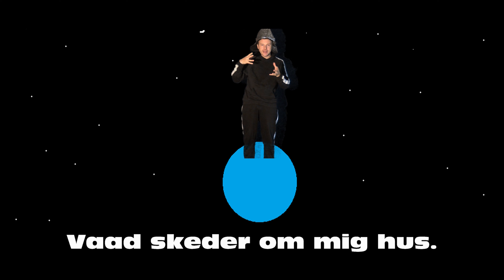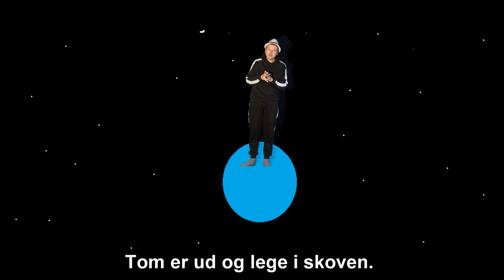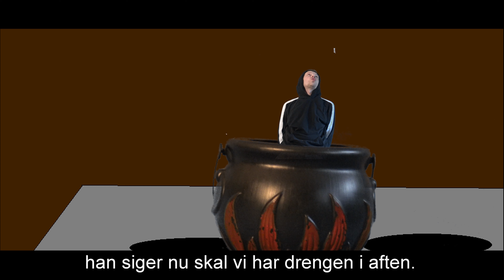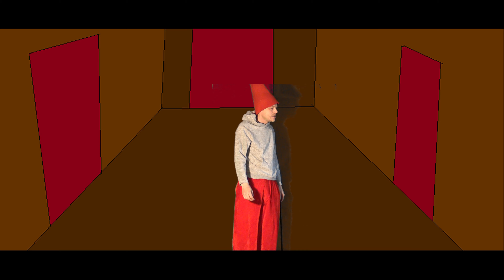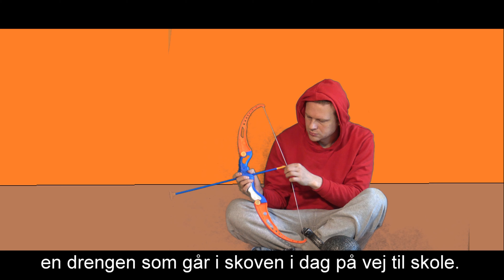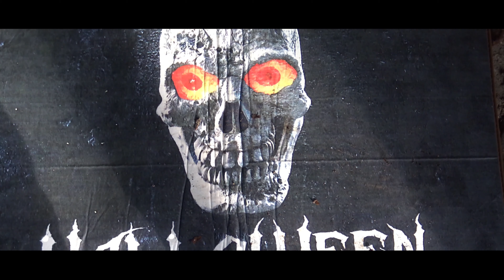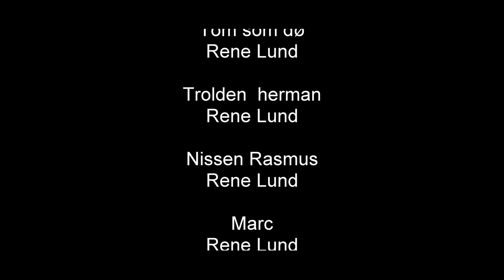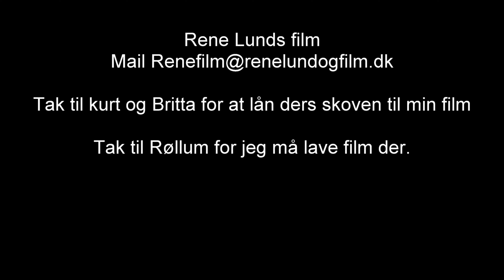1377 vad sker der ved mit hus 2D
vi ser Rene Lund som går og kigger efter nå i skoven